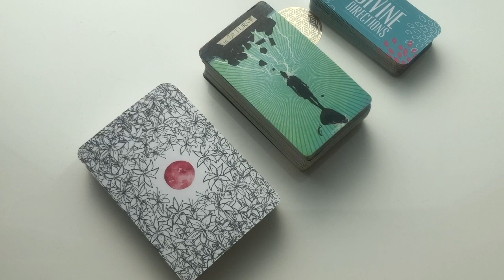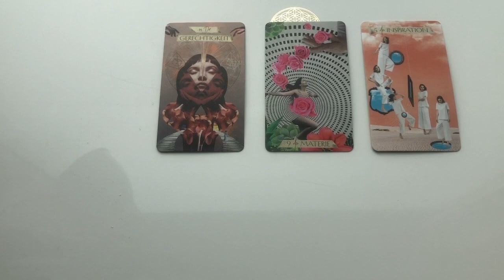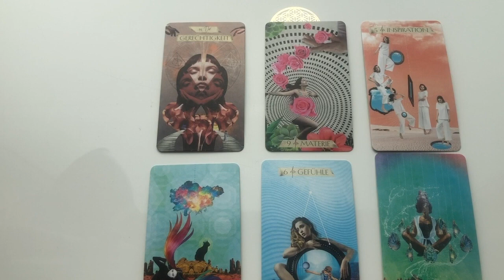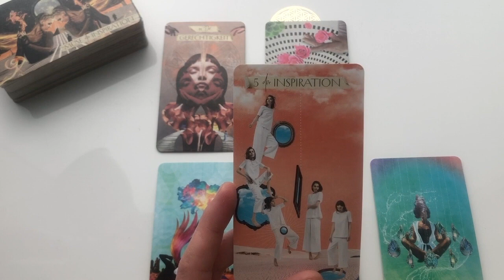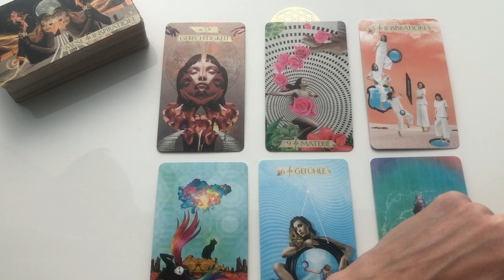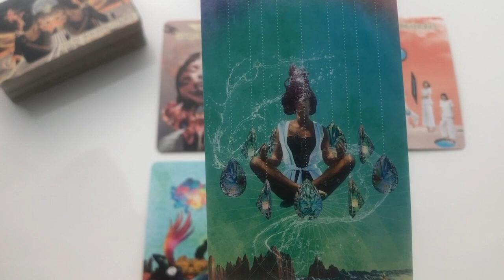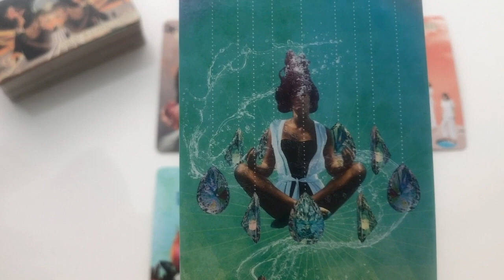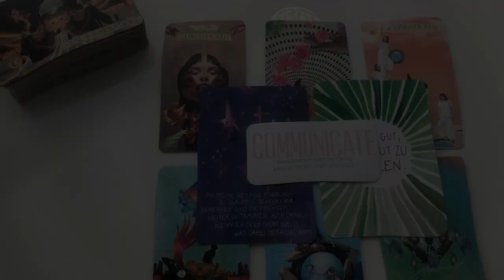Lew MAJ 2023- Bez narzuconych koncepcji szczęścia - Umiejętność vs. siła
AURA EKSPRESS - Lew - BEZ NARZUCONYCH KONCEPCJI SZCZĘŚCIA - UMIEJĘTNOŚĆ VS. SIŁA -  maj 2023

Energia ogólna
Foto by: prince david